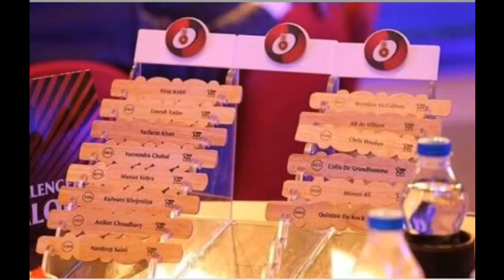This 7 players Sumbited names for Ipl 2021 Auction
hell friends this video for ipl 2021 mega auction which players sumbit her names
for ipl 2021 Auction
1 मैथ्यू वेड 2 rassie ven der dussen 3 jason roy  3  kane willamson this big players part
of ipl auction
next video csk team realeted
Youteube chennal